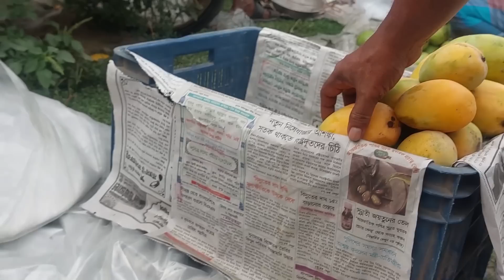আজ বিকেল বেলায় হাটে গেলাম কিছু বাজার করার জন্য | Simple Village Market Vlog